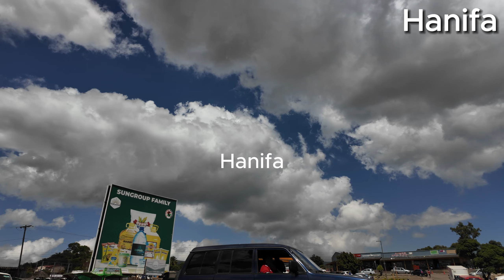AGENT ABELEDWA NDLAMA NDI A SATANIC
AGENT ABELEDWA NDLAMA NDI ASATANIC